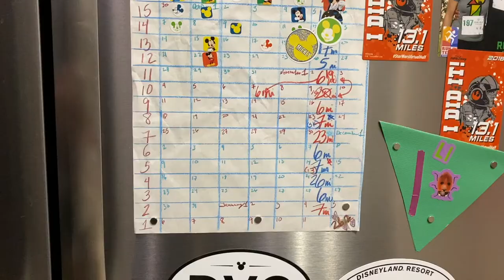RunDisney Marathon Training Week 17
We are 17 weeks into Marathon training. We've been kicking since July 1 and we've covered 131 miles! In all those weeks and miles, this week was a first...we ran with friends! We welcomed some out of town friends along on our 5 mile run, and we also chat about how this whole marathon training thing is going so far.

Gimbals:
DJI Osmo Pocket

Feiyu VLOG Pocket